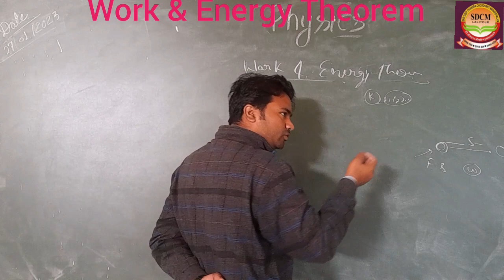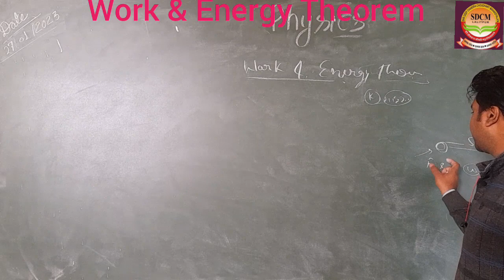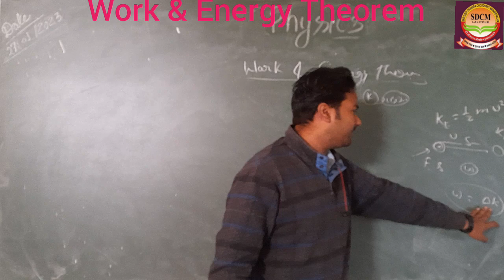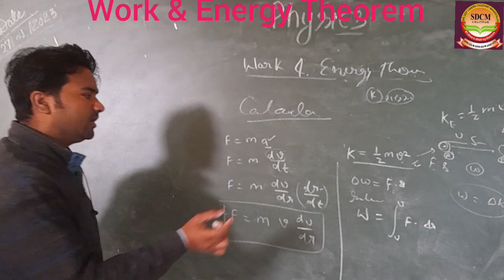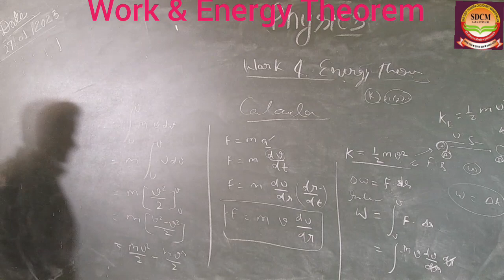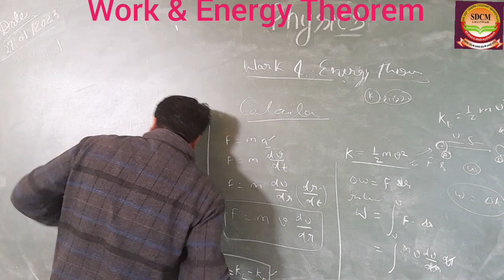B. Sc. 1st SEM.. Physics.. Newtonian Mechanics.. Work & Energy Theorem